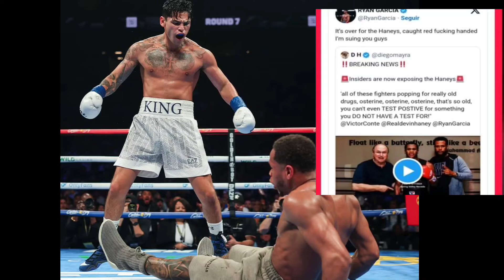CASIMERO HUMINGI NG PASENSYA, GARCIA NABUKO SI HANEY, PACQUIAO MATULOY NA KAYA?